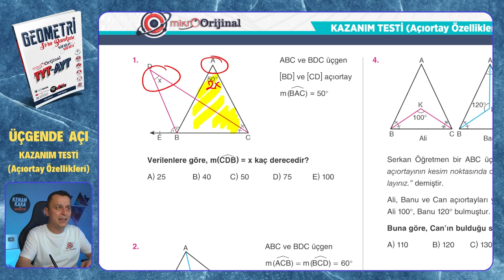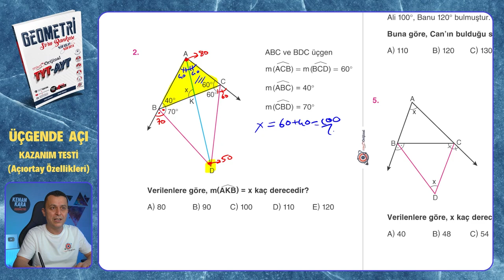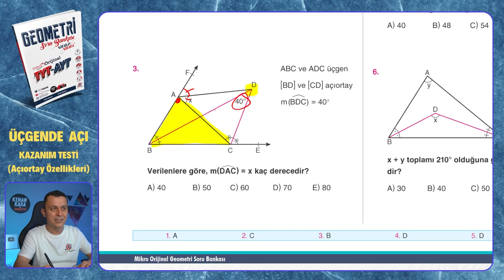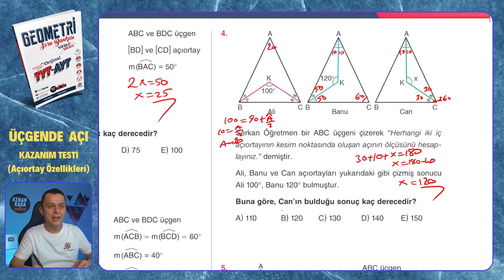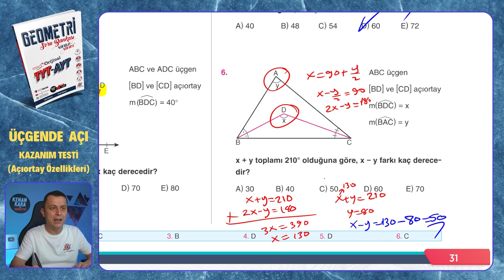KAZANIM TESTİ (Açıortay Özellikleri) | Üçgende Açı | Mikro Orijinal Geometri Soru Bankası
Mikro Orijinal Geometri Soru Bankası kitabındaki, Üçgende Açı konusundaki KAZANIM TESTİ (Açıortay Özellikleri) testinin çözümü